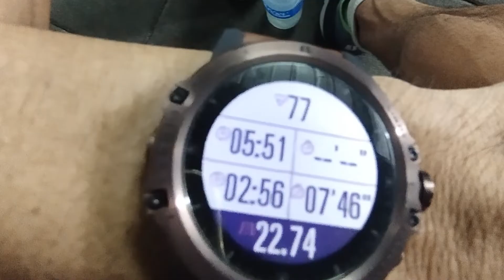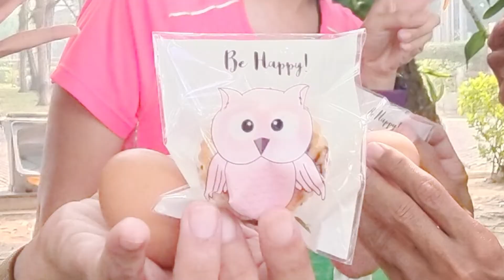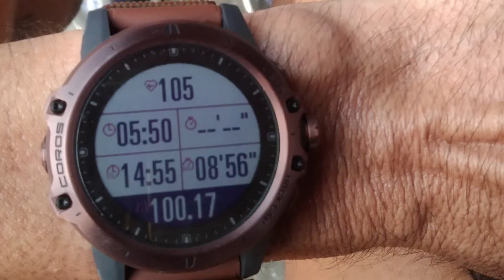วิ่งร้อยโล "พ่อลูกลุยสวน"